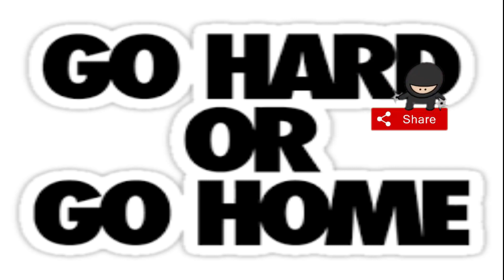séance motivation épaule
training épaule motivation